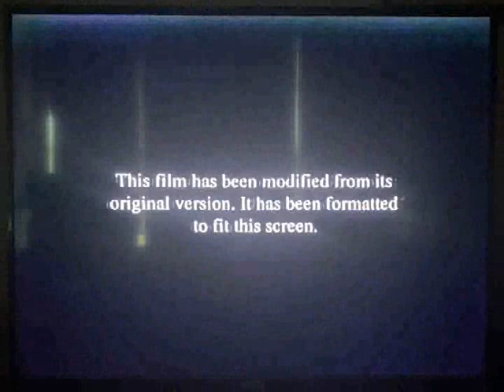Opening To Major Payne 1995 VHS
Here Is The Opening Previews To The 1995 VHS of Major Payne,And Here Are The Orders:
1.FBI Warning Screen
2.Aspect Ratio Screen
3.MCA/Universal Home Video Logo
4.Universal Pictures Logo
That's All.